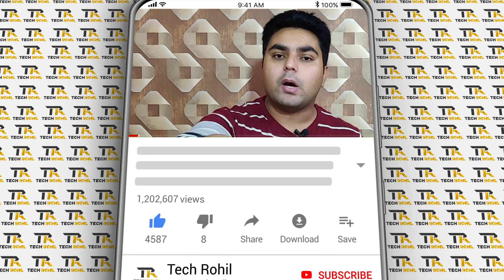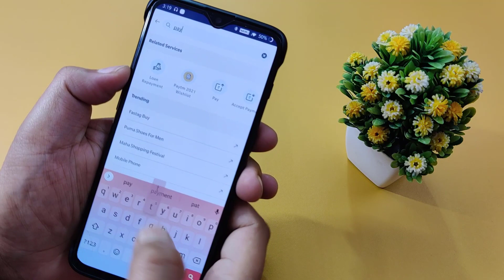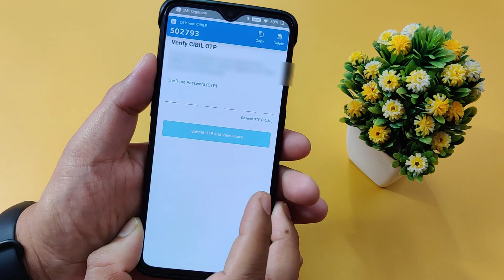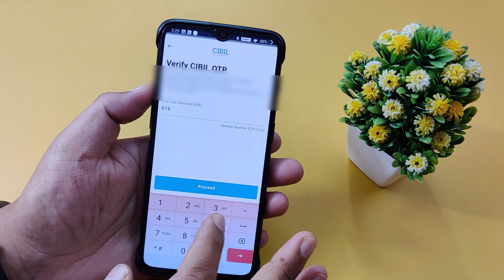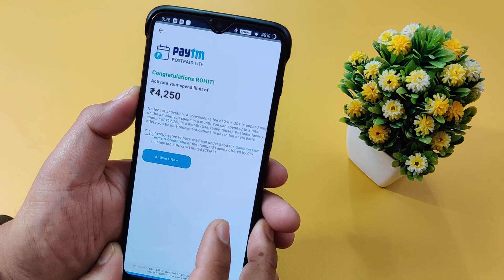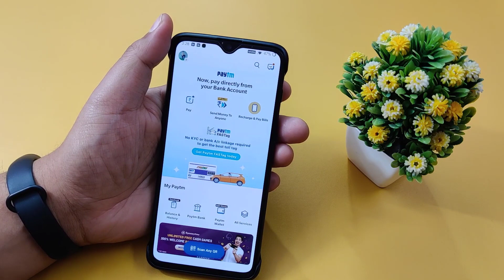Paytm Postpaid - Buy Now Pay Later | How to activate Paytm Postpaid in 2021 |Paytm Postpaid in Hindi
Hi Dosto , Is Video me maine apko paytm postpaid - Buy now pay later ke baare me btya hai  ki kaise ap paytm postpaid ko use kr skte hai . sath m ap paytm postpaid ko 2021 m activate kaise kr skte hai . ye sab apko is video m shikhne ko mile ga to plz is video ko end tk jaruru dekhe .

If You Like my video then please don't forget to hit that like button and you can also leave your suggestion and query about this video in comment section we will happy to help you .